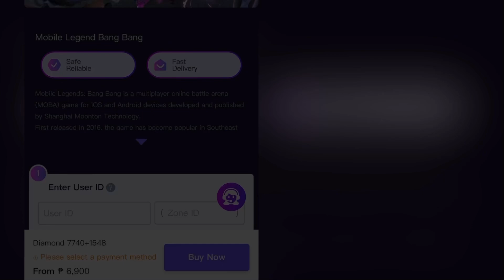CHOU - THE THE REAL LIFE 1 SHOT NIGHTMARE!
Hi, i'm Fury from Philippines and im here because I want to inspire others to play This Game! I am very grateful Becuz i got the chance to Show you my Simple Skills In playing this ParticuLar Hero Chou!
Hoping you Guys have a Wonderful day Take Care.

Note: Im not a pro player, so I don't care if you call me Noob/Etc, The Thing Is, I am Happy with what I do.

Question And Answer👇

What I Use to record My vid?
-Im Using Ios Built in screenrecorder

-Vn Editor X Imovie✅

How do I edit Thumbnails
-Picsart/Pixelab/Ps Touch✅

What Phone I am Using
-Iphone 8 Plus/ 12 Pro Max✅

My Hometown
-Philippines✅

-Secret for a While✅

Am I Rich?
-No We only Have a Simple Life✅

Still Studying?
-Yes✅.

What Games do i Play
Mobile legends✅

• YOU CAN USE MY VIDS AS LONG AS YOU HAVE CREDITS ON YOUR DESCRIPTION✌️

• IM NOT A PRO PLAYER SO PLS DONT COMPARE ME TO OTHER

Mobile Legends is a 5v5 MOBA for handheld devices, that offers a variety of playable heroes, game modes, and intense, fast-paced gameplay. With controls optimized for touchscreen devices, players can quickly get set up to play a match